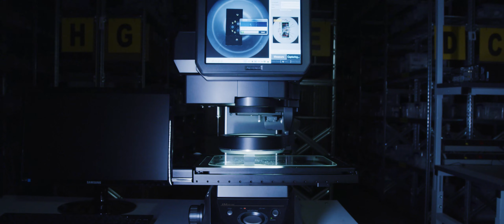Admesy Product Video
Admesy offers a broad range of test and measurement instruments focused on colour and light measurements in all environments ranging from the R&D lab to the production floor.

We wanted to show you the production process of one of their light measurement tools.